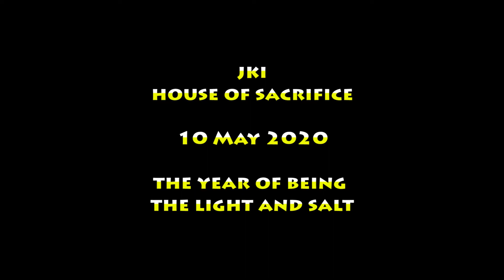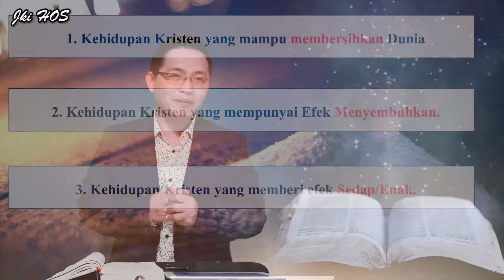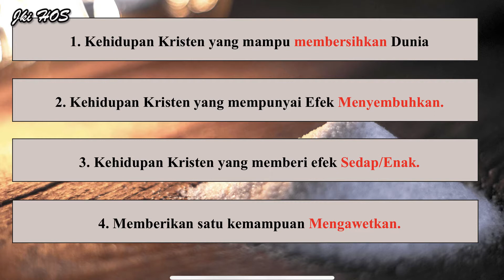Khotbah : Dimensi Iman Kristen - Ps Donny Tan - ibadah Jki House of Sacrifice 10 Mei 2020